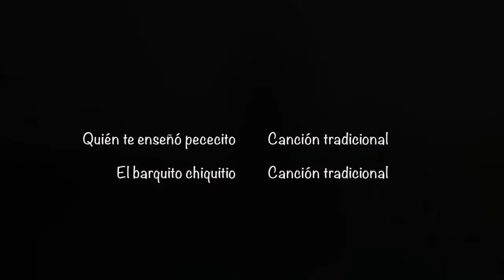Quién te enseñó pececito? El barquito chiquito. Tradicionales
Canciones para jugar y cantar con salas de 2 y 3 años. Hacer barquitos de papel y palos de lluvia con ayuda de la familia. Juego de estatuas por frases

Quién te enseñó pececito? (Tradicional de Brasil)

Quién te enseñó pececito?
quién te enseñó a nadar?
fue, fue, fueron las olas
fueron las olas del mar.

El barquito chiquitito

Había una vez
un barquito chiquitito.
Había una vez,
un barquito chiquitito.
Que no sabía,
que no sabía,
que no, sabía navegar.
Que no sabía,
que no sabía,

Pasaron un dos tres,
cuatro cinco seis semanas.

Y aquel barquito,
y aquel barquito
y aquel, barquito navegó.
Y aquel barquito,
y aquel barquito